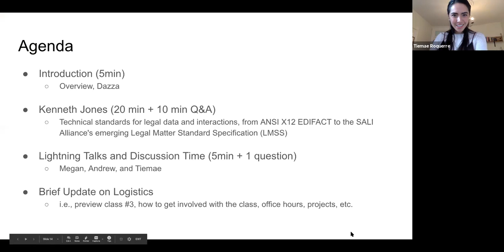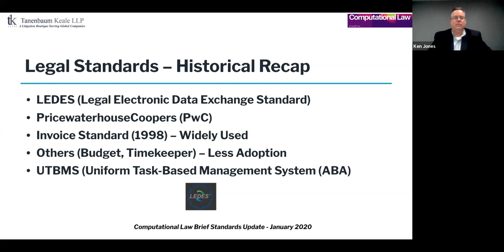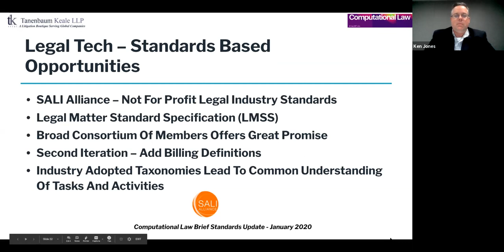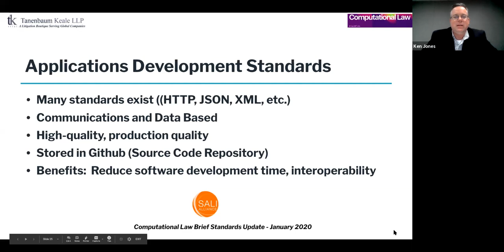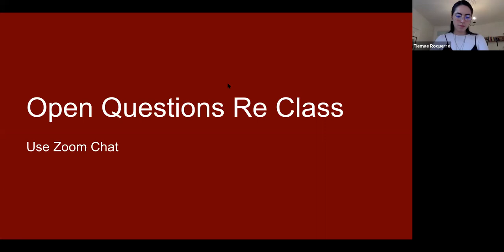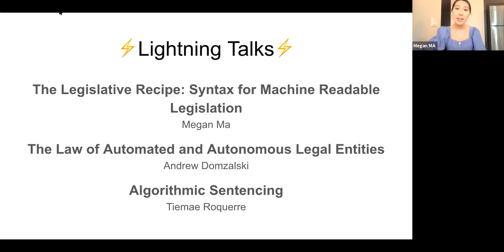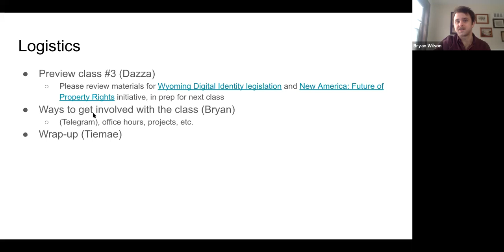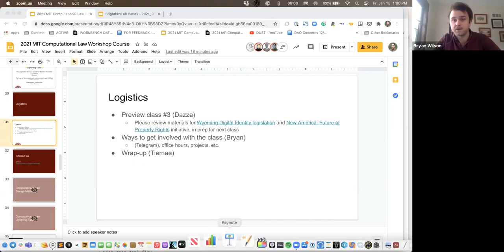2021 MIT Computational Law Course: Class 2: January 15, 2021